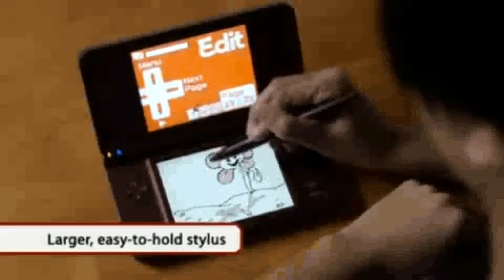ML 147904960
Video Migrado